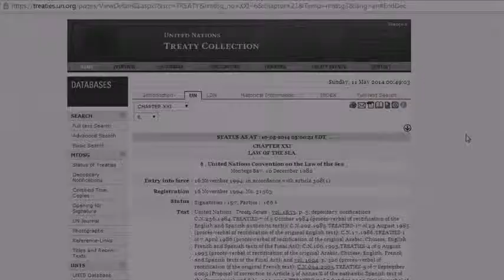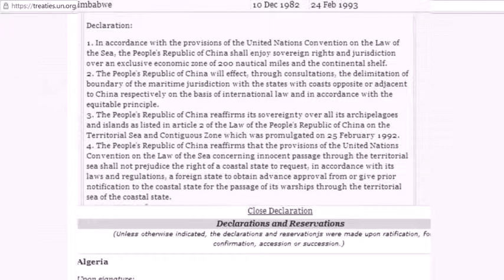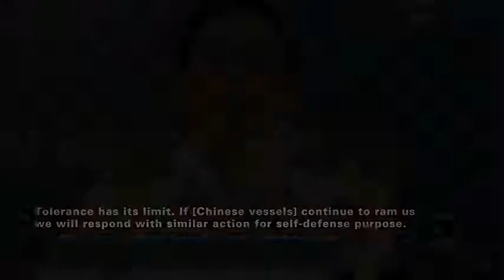China must respect International Laws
China must respect International Laws - Trung Quốc phải tôn trọng luật pháp quốc tế.